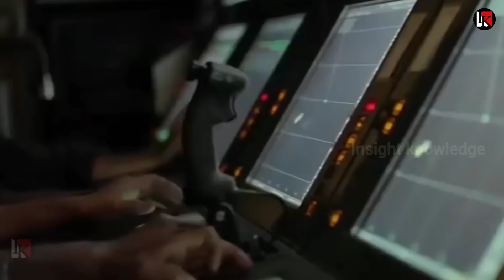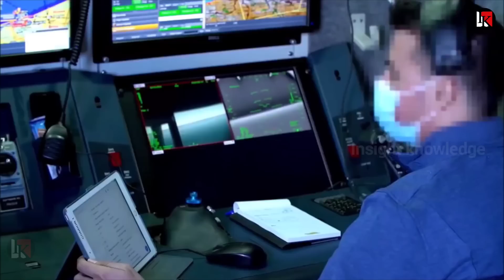यूक्रेन ने भारत को सप्लाई करने से किया मना भारत ने किया इंतजाम 100% ले डूबा